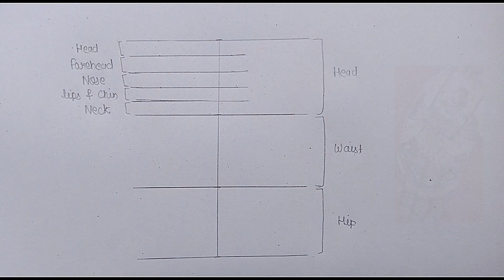Teej special jhula mehndi design | sawan mehndi | Haryali teej special mehndidesign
Teej special jhula mehndi design 2023 | Teej mehndi | sawan mehndi | Haryali teej special mehndi

🌿my henna powder

🎤my mic

🎥my camera

🔭my tripod